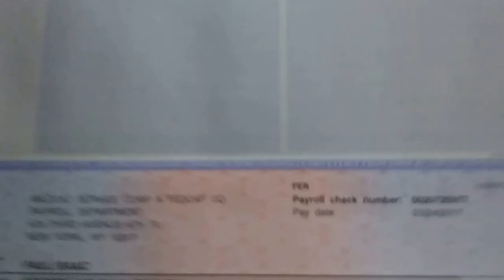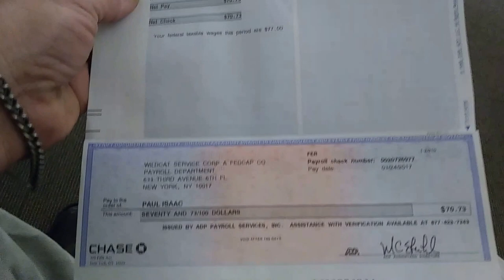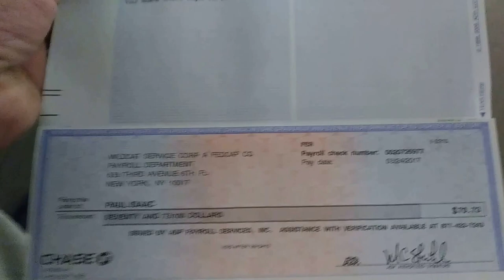BEWARE: WILDCAT / FEDCAP CORRUPT BUSINESS PRACTICES SERIOUS FINANCIAL IREGULARITIES March 24, 2017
NEW YORK CITY PUBLIC ASSISTANCE HRA
IS THIS COMPANY EMBEZZLING FROM EMPLOYEES PAYROLL ?
NOTE: THIS ISNT THE 1ST TIME THE SUPV AT 18AVE / 85ST HASNT MARKED EMPLOYEES ON THE TIME SHEETS. HE HAS CAUSED OTHER EMPLOYEES & JOBS FOR NOT DOING HIS JOB MARKING THE TIME SHEETS CORRECTLY.

SUPPLIMENTAL: UNFAIR LABOR PRACTICES
DANGEROUS WORK CONDITIONS.

TRANSPORTATION: THIS IS HOW WE WERE TRANSPORTED FOR LAST FRIDAYS SNOW REMOVAL OPERATION IN THE BACK OF A RENTED U-HAUL VAN W/ 3 EMPLOYEES